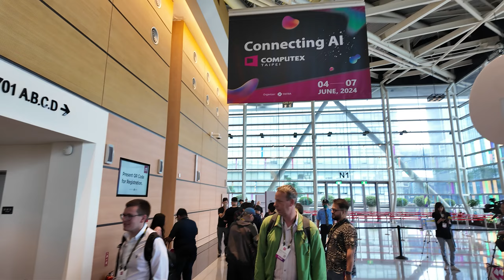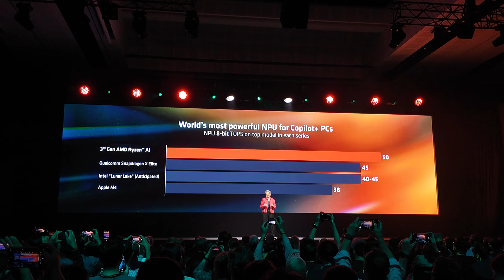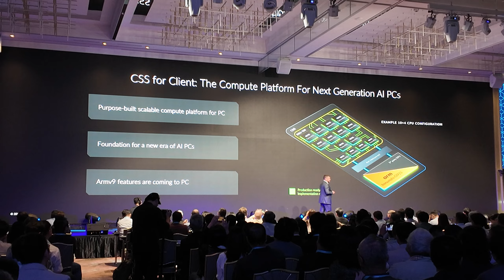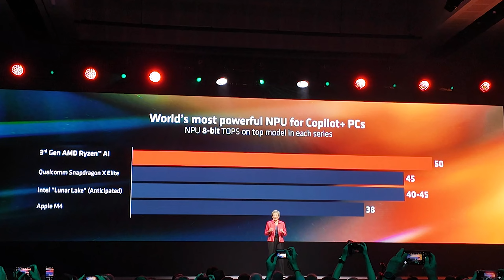BIG VLOG! กระทบไหล่ Jensen NVIDIA / Lisa AMD ลุย Computex 2024! พาดู AI สร้างโลกจำลองป้องกันอันตราย!